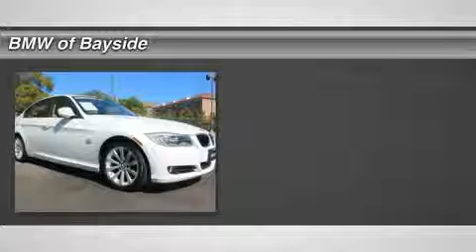2011 BMW 3 SERIES Douglaston, NY UB03201F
2011 BMW 3 SERIES Douglaston, NY
Stock# UB03201F

CARFAX 1-Owner, BMW Certified, LOW MILES - 20,618! 328i xDrive trim. Heated Leather Seats, Moonroof. Head Airbag, VALUE PKG, PREMIUM PKG 2, HEATED STEERING WHEEL, 6-SPEED STEPTRONIC AUTOMATIC TRANSMIS... AND MORE!

THIS 3 SERIES IS EQUIPPED WITH THE FINEST FEATURES
PREMIUM PKG 2 Dakota leather seat trim, universal garage door opener, auto-dimming pwr folding exterior mirrors w/2-position memory, auto-dimming rearview mirror w/compass, pwr front seats w/4-way pwr lumbar, 2-position driver seat memory, BMW Assist w/4-year subscription from original in-service date, Bluetooth interface, pwr tilt/slide glass moonroof, HEATED STEERING WHEEL, VALUE PKG iPod & USB adapter, Dakota leather seat trim, heated front seats, 17' x 8.0  V-spoke alloy wheels (style 285), P225/45R17 run-flat performance tires, 6-SPEED STEPTRONIC AUTOMATIC TRANSMISSION normal, sport & manual shift modes

OWN THIS 3 SERIES WITH CONFIDENCE
CARFAX 1-Owner. Qualifies for CARFAX Buyback Guarantee. 6 years/100, 000 miles, Up to 2-Years/50, 000-Miles plus balance of original warranty (4-Year/50, 000-Miles), 24-Hour Roadside Assistance, Comprehensive Inspection and Reconditioning, $0 Maintenance for the first 4 years or 50, 000 miles, Trip-Interruption Services, Trip-Planning Services, Carfax Vehicle History Report

KEY FEATURES ON THIS 3 SERIES INCLUDE
Rain Sensing Wipers, Tire Pressure Monitoring System, Vehicle Anti-Theft System. 328i xDrive with Alpine White exterior and Beige interior features a Straight 6 Cylinder Engine with 230 HP at 6500 RPM*.

BEST IN CLASS: THE BMW 3 SERIES
Better fuel economy than the C-Class, A4 and G37. The 3 Series has the walk and talk of a benchmark among sport sedans, says Edmunds.com. The top of the compact luxury 4-door segment, says ForbesAuto.com.

COME EXPERIENCE THE ULTIMATE DRIVING MACHINE TODAY
At BMW of Bayside